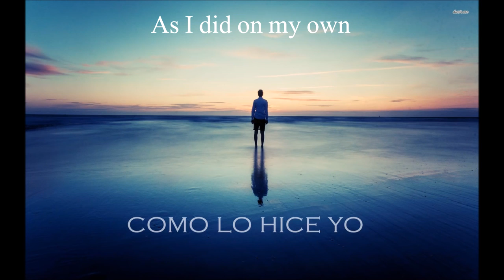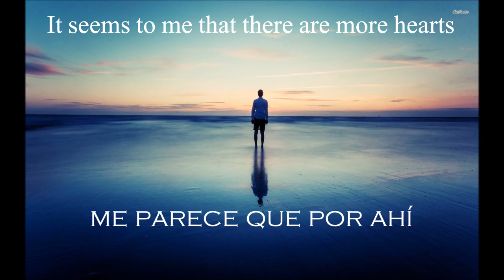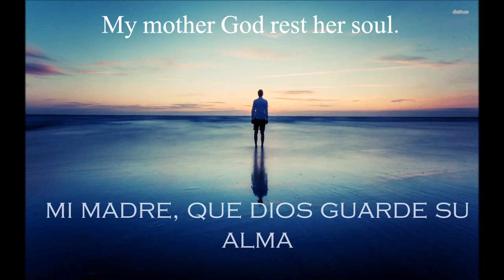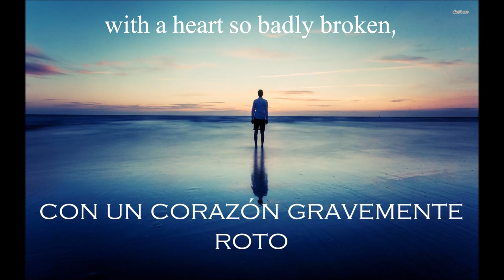Gilbert O´Sullivan Alone again Naturally Lyrics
La mejor cancion de Gilbert O´Sullivan, siempre la escuche con un tono melancolico y con la traducción me di cuenta que todos en algun momento de la vida hemos sentido dolor y tristeza por alguien querido, como a mí que me hace recordar a mi querida madre.